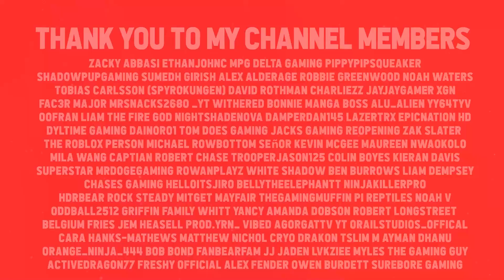Starting a New LUMBER COMPANY in Roblox